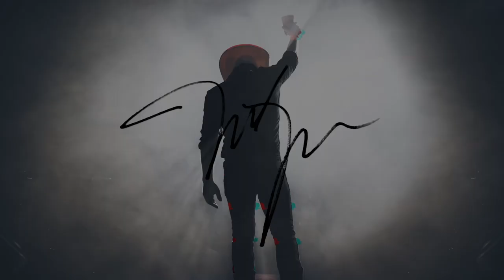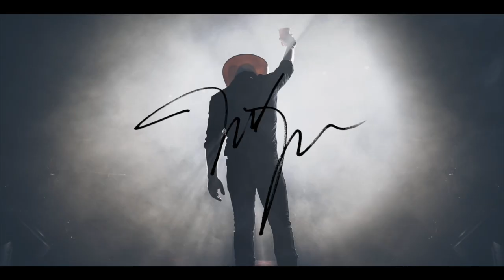The Justin Moore Podcast - Episode 18 (Season 4): Morning Hangover (feat. Kurt Bardella)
The guys bring on Kurt Bardella- political advisor, country music guru, and starter of the Morning Hangover. They talk about how he started the Morning Hangover, how he became friends with Brad Paisley, and stories about how he guessed some email addresses of your favorite people…